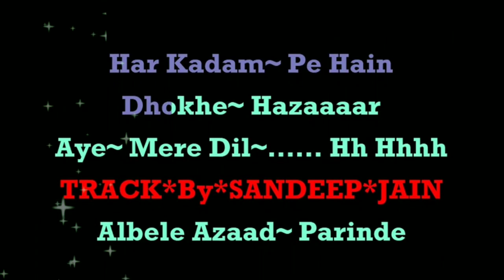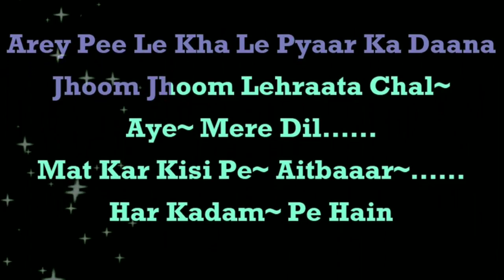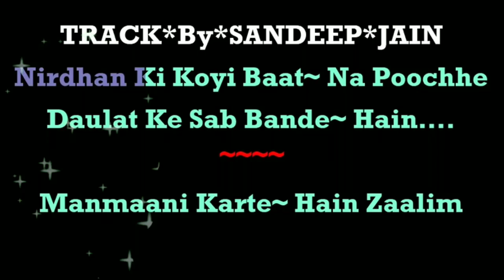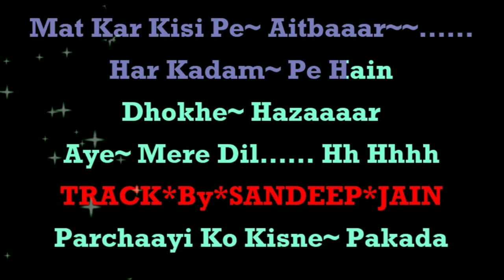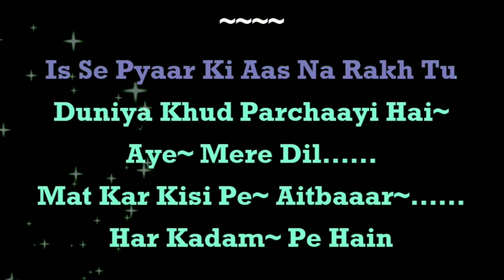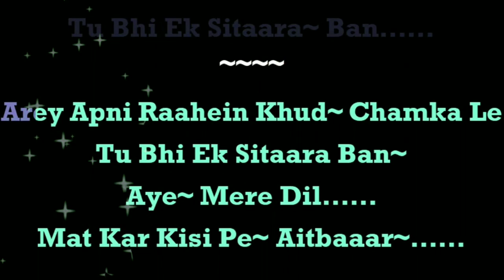Aye Mere Dil | Albela (1971) | Kishore Kumar | Best Karaoke